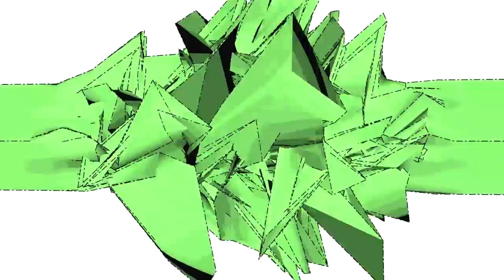No Copyright Video, Background, Green Screen, Motion Graphics, Animated Background, Copyright Free